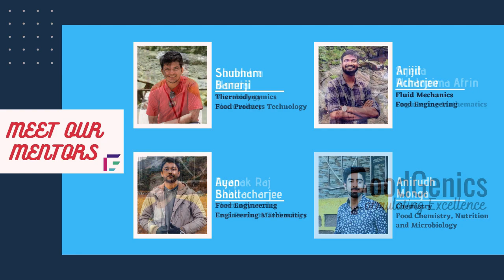How to get a job at BIS? Food Technology Government job | ft. Devesh Kumar (Scientist - B, BIS)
An aspiring Food Techie seldom dreams about being a scientist in one of the leading organizations or FMCG corporations of the world. Very few takes the risk & has the perseverance to crack the coveted Government jobs.

 Not only that, Food Engineering & Technology students have very less opportunities to get into PSUs or Government organizations through normal course of exams.

Mr. Devesh is a living embodiment of grit, courage & passion towards the field of engineering. Currently a Scientist at BIS,( Bureau of Indian Standards) with immense acumen in instrumentation & engineering, and also an aspirant of M-Tech at IIT Kharagpur , he is a gem in his own field. Presently handling complex , projects of national importance, travelling to remote locations & almost holding same pay scale as an IAS or IPS candidate from coveted UPSC exams, Devesh, talks about everything starting from his GATE exam preparation strategy, BIS interview preparation process & his day to day life at BIS.

Not only that , he gives us a sneak peek into the work atmosphere, leadership strata , and projects that are currently being undertaken by BIS.

His journey from being a simple food engineer from Tezpur University to a GATE topper with AIR 21 in Engineering Sciences , 2019, getting admission at IIT Kharagpur, to currently handling one of the most coveted scientist roles at a world class organization like Bureau of Indian Standards is immensely exciting, inspiring & a story in itself.

Key Takeaways:
1. Getting as many internships in undergraduate level spanning different functionalities of the industry is very essential for future R&D aspirants.
2. Focusing on soft skills, the way of throwing your speech, interactive power, collaborating power, presence of mind, leadership qualities, spontaneity & expression is very essential to crack a job in top organizations of the world.
3. Being very clear about engineering aspects, instrumentation, electrical engineering and electronics engineering basics.
4. As a technologist, holistic learning won’t come from books only, but from being aware about new technological innovations, practical learning by using complex machineries, knowing principles of analytical techniques.
5. Preparing for GATE is a very critical process & aspirants should not only focus on science oriented subjects but also on the engineering, mechanics & machine oriented subjects as well while preparing.
6. Be prepared for challenges, getting work profiles beyond your comfort zone & be very committed to the profile being delegated to you.
7. GATE scores in the current age in Engineering Sciences or Life sciences should be targeted as high as possible & atleast above 50-55 out of 100 to comfortably apply for future government jobs.

To register for GATE 2021 exam guidance courses join the Telegram group